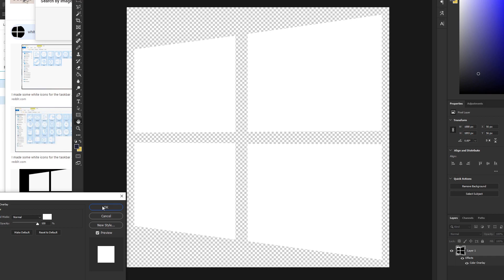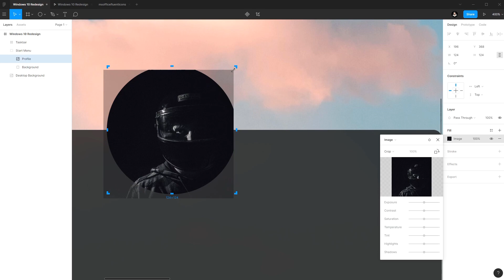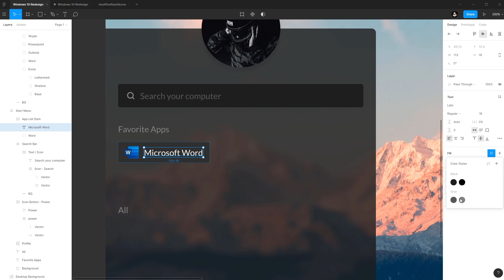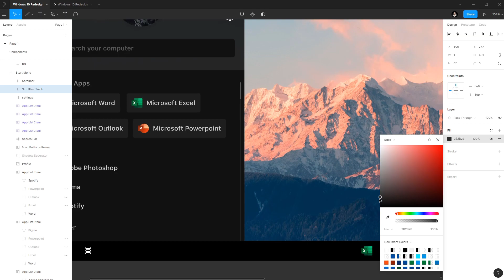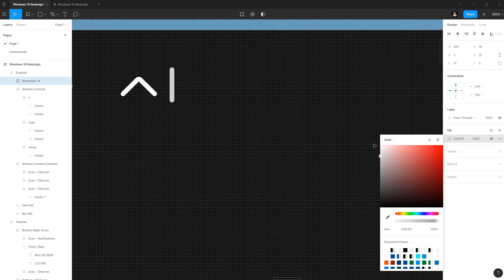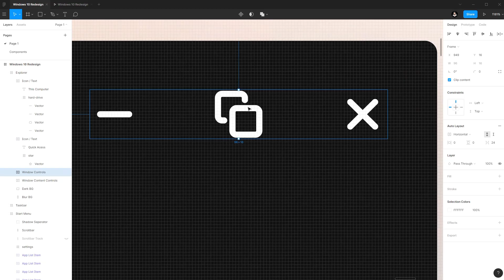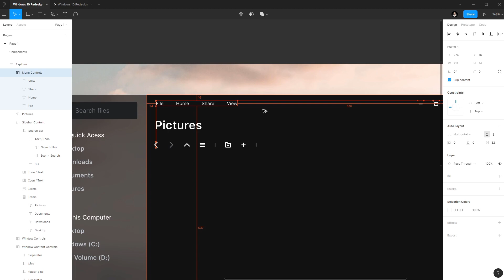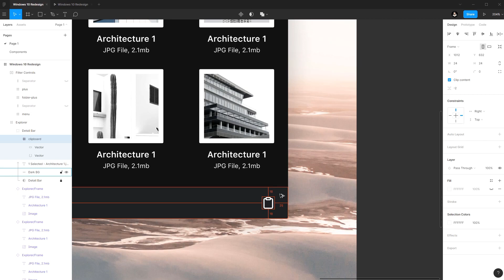Windows 10 Redesign - UI Design - Speed Art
In this video I work on a small Windows 10 redesign. Redesigning an entire OS is a large task so this video is more of a "sketch" of an idea for it. I would love to delve into smaller details and build this project out over time.

Looking for the source file to the design you saw in the video?